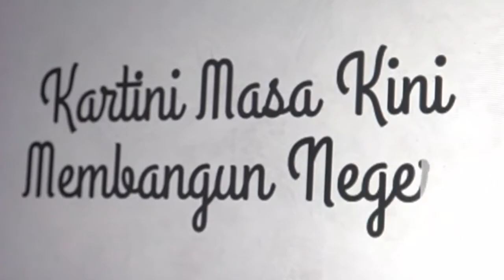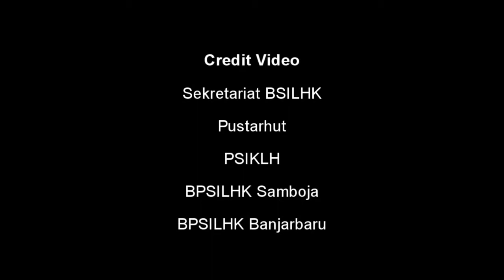Kartini Masa Kini Membangun Negeri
Mengenang sosok Kartini, pelopor kemajuan perempuan Indonesia, tidak akan lekang ditelan masa.

Meski telah lebih dari satu abad, spiritnya selalu hadir dan mengejawantah sampai sekarang.

Kartini-Kartini masa kini terus lahir di bumi pertiwi, berkiprah demi kemajuan negeri. Mereka, perempuan-perempuan tangguh, berkontribusi dalam bidangnya masing-masing, untuk membangun keluarga dan bangsa.

Selamat hari kartini untuk perempuan-perempuan hebat Indonesia.

Menjadi terang untuk Indonesia.

21 April 2022